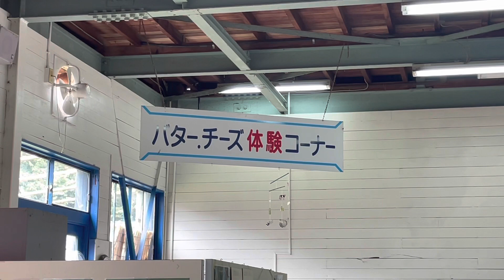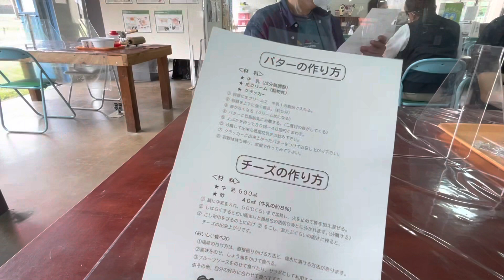淡路島牧場でバター作り体験 コモさんと行く大人の修学旅行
２日目の最初は淡路島牧場へ🐄

バター作り体験を初めてしました🥛